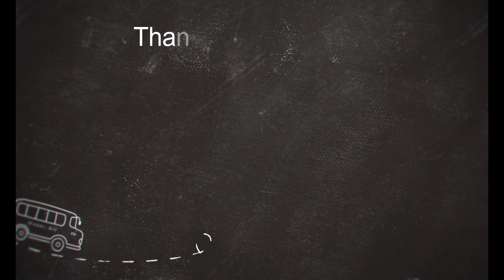DISNEYLAND AND DISNEY CALIFORNIA PARKS VACATION-BIG THUNDER AND STAR WARS LAND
DISNEYLAND AND DISNEY CALIFORNIA PARKS VACATION. I WENT ON VACATION TO DISNEYLAND IN 2 PARKS, DISNEYLAND AND DISNEY CALIFORNIA PART FOR 3 NIGHTS- BIG THUNDER AND STAR WARS LAND

Hi guys, I made a channel about all video and wolves videos.  I and my friend do and trip we go on. i do Halloween videos and Christmas video, Christmas lights, Halloween lights and trips we go on like cruise, wild animal park, Disneyland, movie theaters and play mini golf. Hop you like my videos and trips.